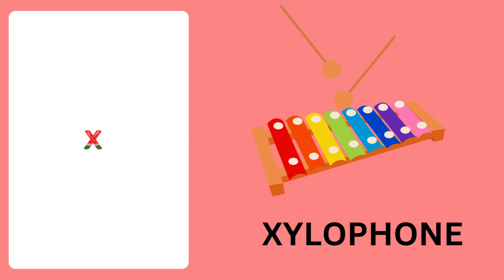Phonics Song For Toddlers - ABC Phonics Sound - A For Apple - Alphabets A to Z - Nursery Rhymes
for children phonics for toddlers alphabet song abc song a for apple phonics